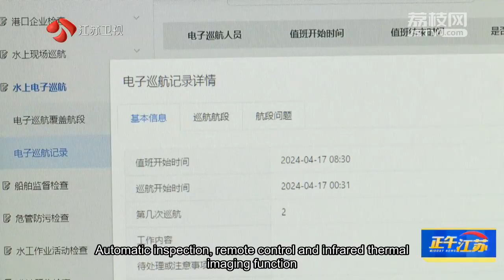Thefirst unmanned aerial vehicle airport on the inland rivers of Nanjing has been put into operation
The first unmanned aerial vehicle (UAV) airport on the inland rivers of Nanjing has been put into operation